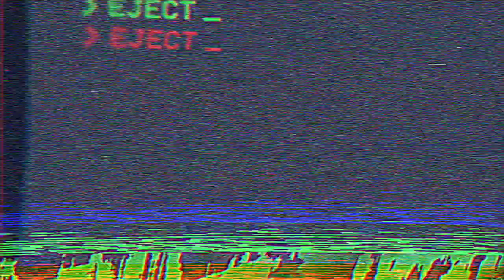I Love This Movie #8: Frailty (2001) w/ Michael Donovan Horn (Lost Halloween Episode 1 Of 3)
In this episode of ILTM, we sit down with author, screenwriter, and soon to be debut director Michael Donovan Horn to discuss the hidden horror gem, Frailty.  This was actor Bill Paxton's first feature film in the Director seat.  Does he pull off a miracle? Find out on this episode of I Love This Movie.